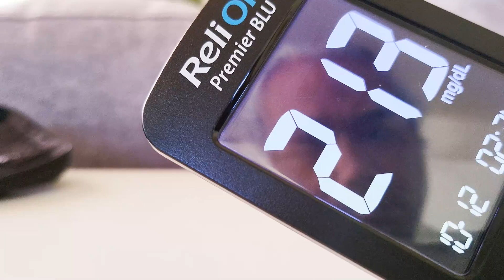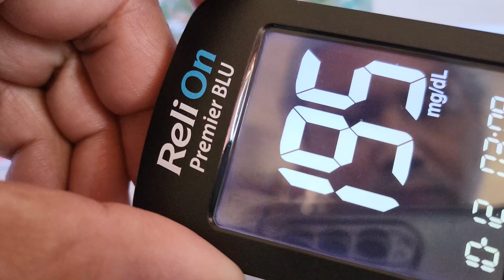Blood Glucose Sugar Level Test Diabetic Drink Myth: Soursop Guanabana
Can this fruit Soursoup AKA Guanabana AKA Graviola really help lower your blood glucose sugar level? we will find out.

After 1 hour of testing, my level went to 140mg/dl.